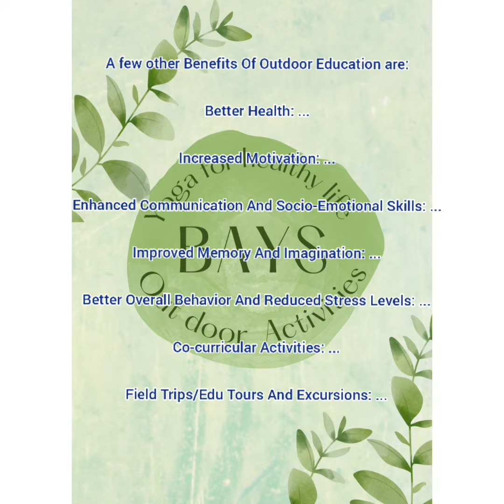bays kidsyoga outdooryoga Astangayoga health